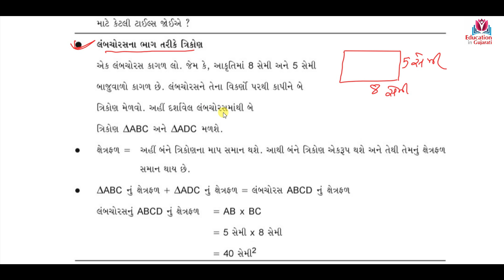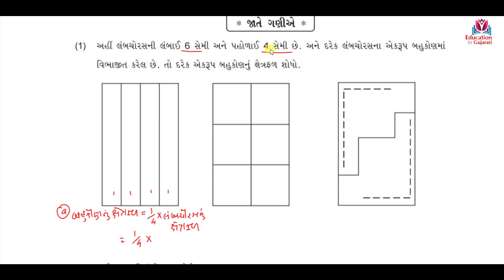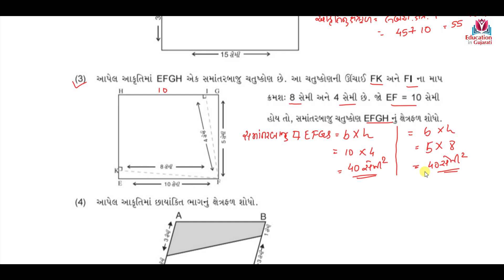gyansetu std 8 maths ch 11 part 4 | bridge course | dhoran 8 ganit prakaran 11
gyansetu std 8 maths ch 11 part 4